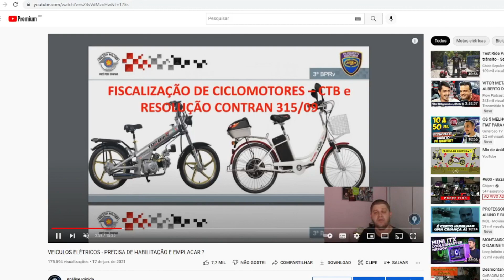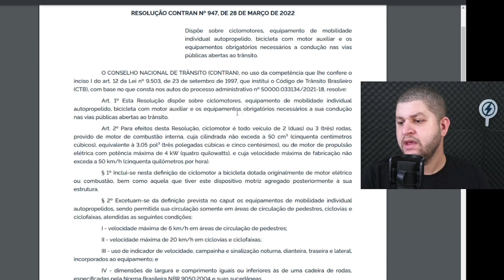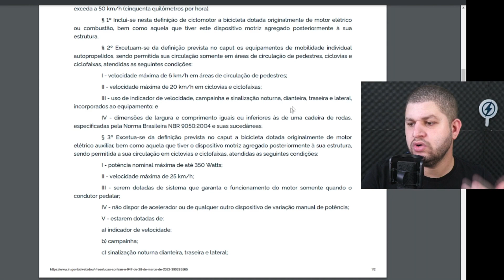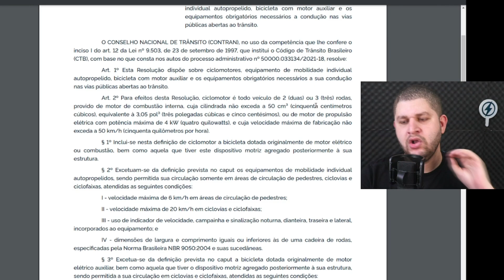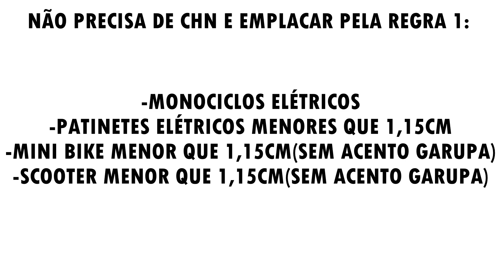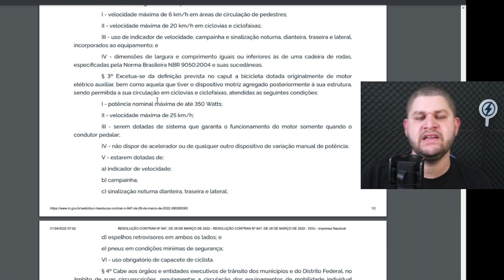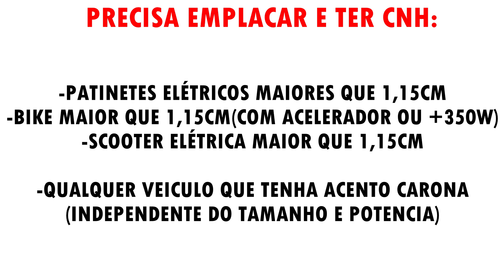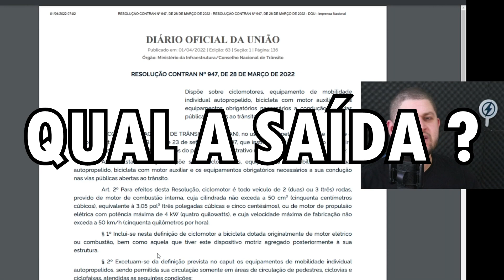VEICULOS ELÉTRICOS - PRECISA DE HABILITAÇÃO E EMPLACAR ? - ATUALIZADO 2022